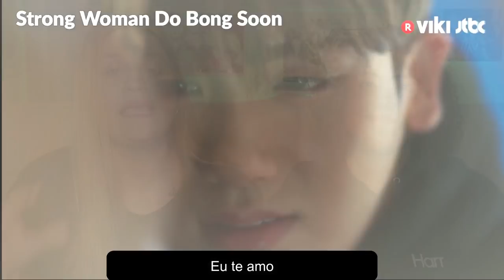PARK BO-YOUNG: 10 fatos sobre a atriz de DOOM AT YOUR SERVICE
Hoje viemos trazer mais um vídeo de curiosidades sobre atores e atrizes e dessa vez a queridinha da nação, Park Boyoung.

Quem somos?